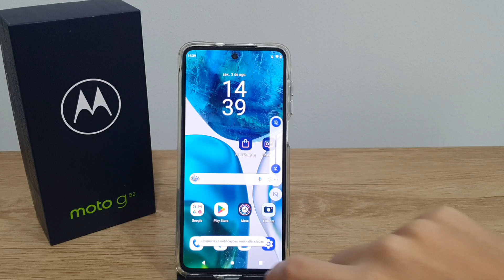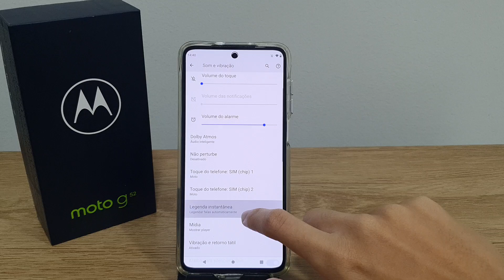Como ativar ou desativar o modo silencioso no Moto G52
Fala pessoal!! Nesse video estarei mostrando uma forma de Como ativar ou desativar o modo silencioso no Moto G52.